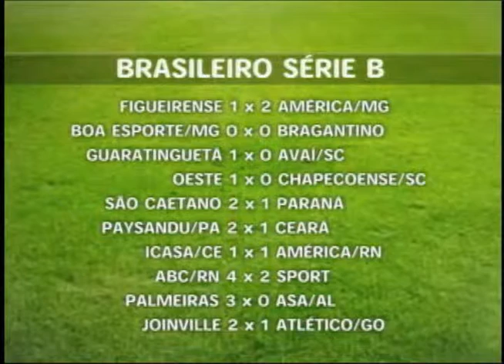direto da redação 11 09 2013 bloco 4